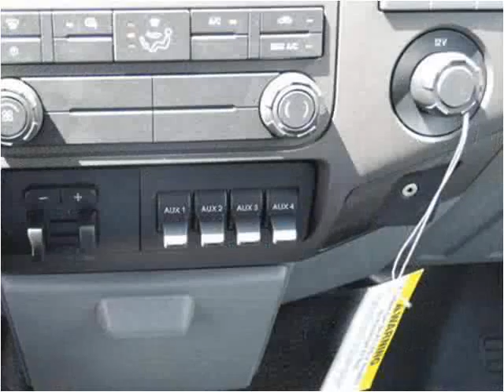2015 Ford F-550 New Cars Manassas VA